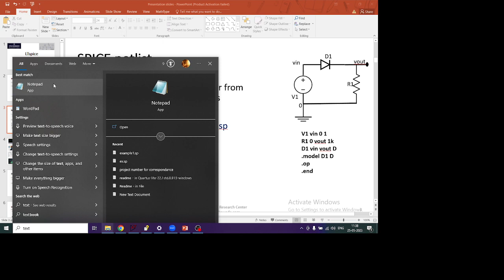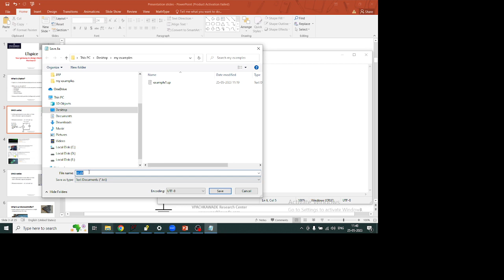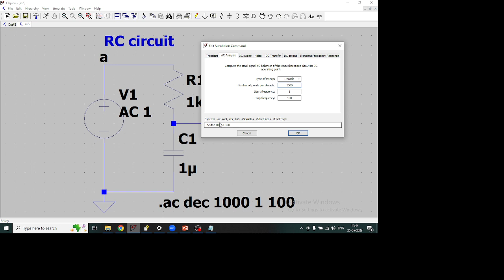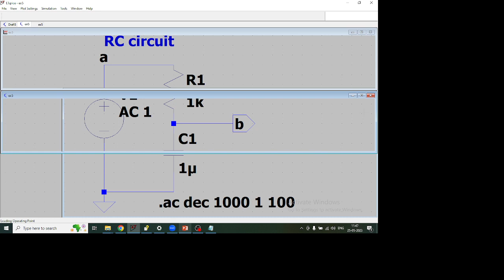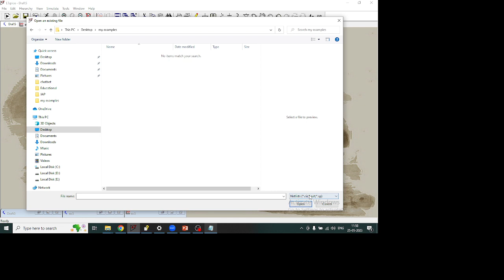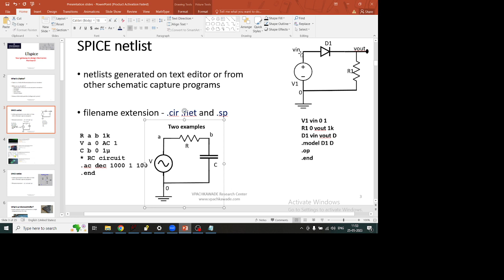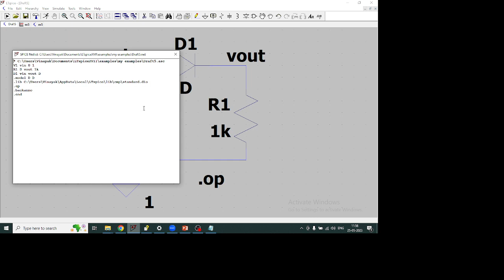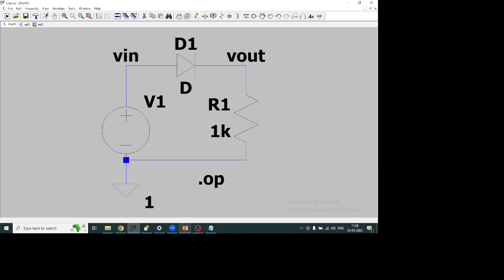how to generate SPICE netlist | ltspice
Learn how to generate/creat/write SPICE netlist and how to edit and how to run the simulation.

LTSPICE
Alright, let's delve into the specifics of Spice Netlist in this session. We'll be focusing on understanding what exactly Spice Netlist is and how it is formulated. As illustrated on these slides, a netlist in Spice is essentially a command or textual description of your circuit. You can generate it by manually writing it out on paper, using a text editor on your computer, or even starting with an empty Word document. The syntax for writing the netlist includes labeling and connecting the components.

To illustrate the process, let's consider a simple circuit shown here. It consists of an AC voltage source, a resistor (R), and a capacitor (C). The nets (nodes) are labeled as A and B. Ground is denoted as 0. To create the netlist, you can draw the circuit on paper and start describing and labeling the nets. For instance, you can specify that resistor R is connected between nets A and B with a value of 1K. The AC voltage source V is connected between net A and ground with a magnitude of 1 volt. Capacitor C is connected between nets B and 0 with a value of 1 microfarad.

The netlist can be written in a text editor or an empty Word document, with comments marked by an asterisk (*) so that they are not treated as executable commands. The netlist can then be saved with extensions such as .cir, .net, or .sp.

Let's consider another example with a DC voltage source (V), a diode (D1), and a resistor (R1). Nets are labeled as Vin, Vout, and ground (0). Following a similar process, you can describe the netlist for this circuit, including the model definition for the diode.

After creating the netlist, you may want to perform specific analyses. In the example, an AC analysis is demonstrated using the dot AC command. This involves defining the type of sweep (decade, octave, linear), specifying the number of points, and setting start and end frequencies.

In conclusion, the netlist serves as a textual representation of the circuit configuration, allowing for simulation and analysis in Spice programs like LTspice. Whether created manually on paper or using a text editor, the netlist plays a crucial role in understanding and simulating electronic circuits.